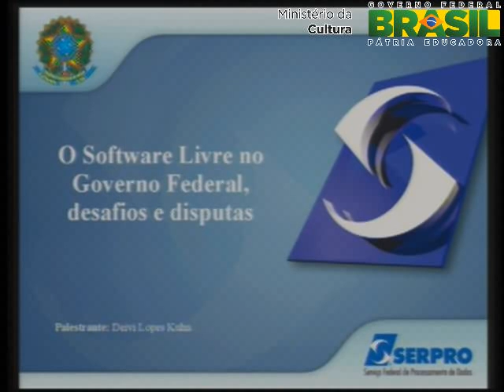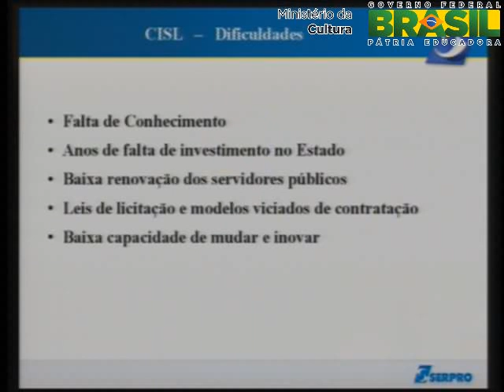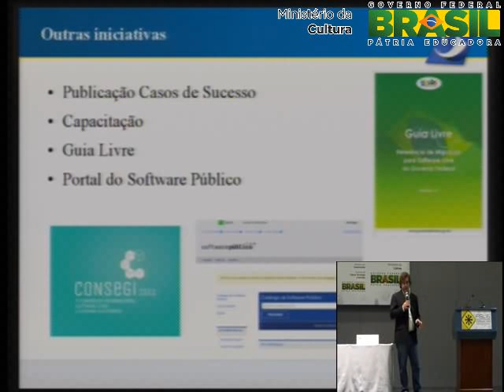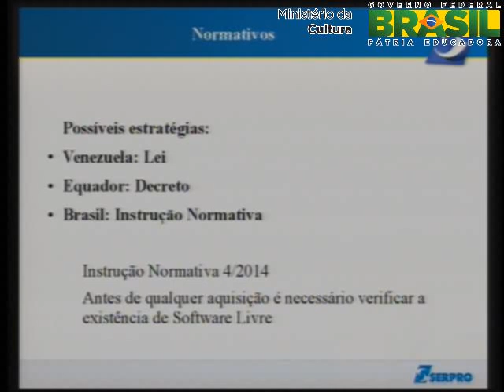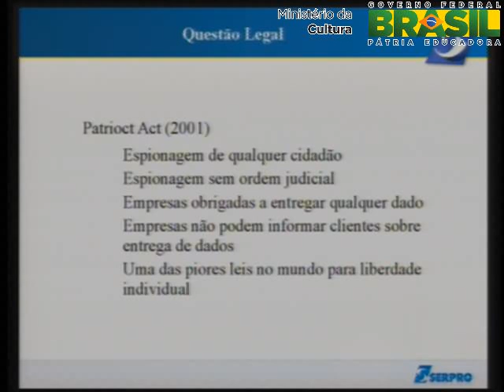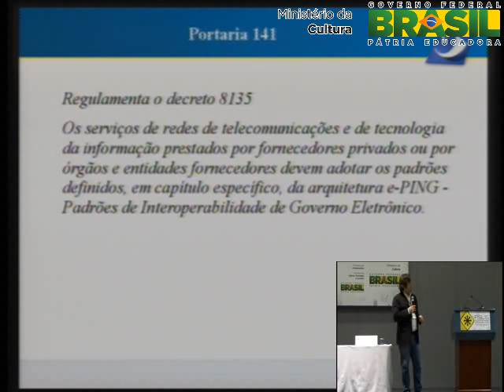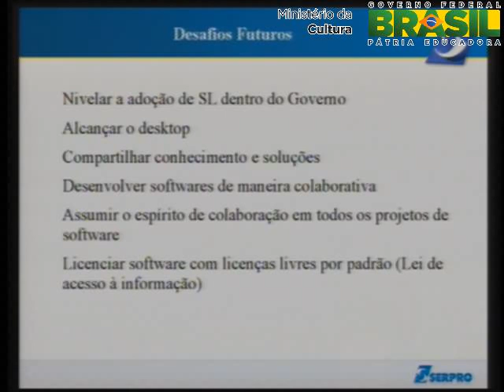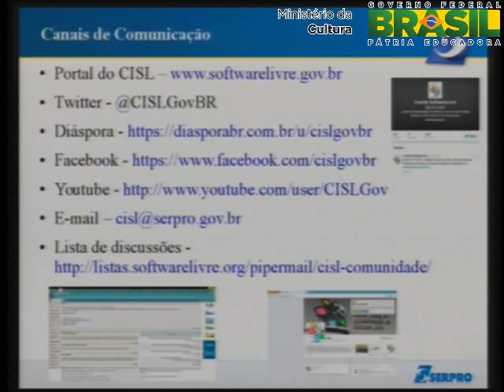O Software Livre no Governo Federal, desafios e disputas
A palestra apresentará o Comitê Técnico de Implementação de Software Livre, responsável pela estratégia de adoção de Software Livre no Governo Federal e os desafios, acertos e erros verificados nesse processo. Será analisado ainda o estágio atual e possibilidades de futuro para o Software Livre no Governo, analisando a atual situação do Governo Federal e as consequências dos casos de espionagem e do decreto 8135/2013 que reforçaram a necessidade de uma estratégia mais soberana de desenvolvimento tecnológico no Governo Brasileiro.

Deivi Lopes Kuhn